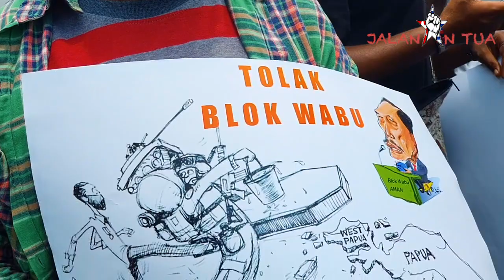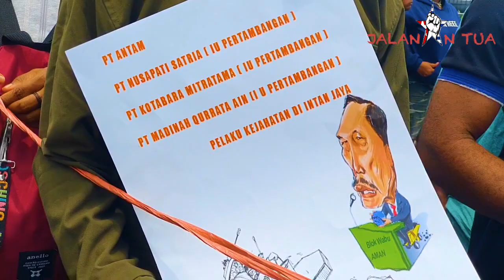MAHASIWA PAPUA HENTIKAN OPERASI MILITER DI INTAN JAYA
Expolitasi PT.Freport di gunung menagkawi selama 40 tahun telah mendapatkan keuntungan besar, karena hasil olahanya tidak hanya emas tetapi, uranium, nikel lainnya hal tersebut tidak dapat mengubah nasip pemilik hak ulayat suku amungme dan akmora justru kedupan mereka dalam penderitahan, diatas emasnya. Negara yang memiliki sahampun tidak peduli atas nasip masyarakat papua, sedangkan peran negara RI luput dari perhatian padahal banyak pelanggaran HAM.

Hadirnya PT.Freeport di Timika papua  telah menyimpan berbabagai trauma, didalam benak masyarakat Papua, sangat sensitive atas kebijakan negara sebab mempunyai penggalaman masa lalu yang buruk setiap investasi yang masuk di Papua, hal yang sama dihadapi rakyat papua di Intan Jaya dimana perusahaaan PT. Antam & PT. Inalum rencana melalukan operasi Tambang Emas Blok Wabu, dimana rakyat pemilik ulayat terus melakukan Penolakan atas tanah adatnya.